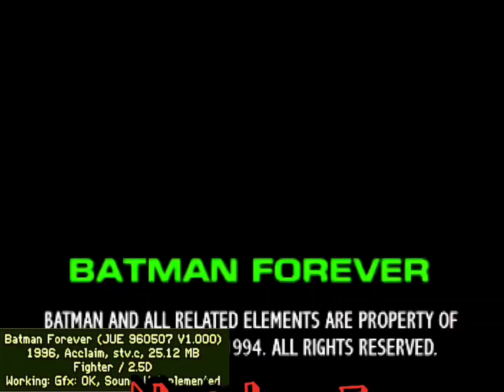Best Arcade Old School Beatem-up/Shooting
old school beat em up games
80s beat em up arcade games
4 player arcade beat em ups
90s beat em up arcade games
80s arcade beat em ups
old school x-men arcade game
x-men beat em up arcade
top 10 arcade beat em ups
side scrolling beat em up arcade games
arcade side scrolling beat em up
arcade shoot em up games list
old beat em up games
best arcade shoot em ups
classic beat em up games
classic arcade beat em ups
beat em up arcade games list
beat em up arcade games
best beat em up arcade games
arcade beat em up list
best arcade beat em up games of all time
classic beat em up arcade games
best shoot em up arcade games
90s arcade beat em ups
64th street arcade beatem-up
64th street arcade
street 64
80s arcade beat em ups
80s beat em up arcade games
best arcade beat em up games
3d arcade beat em ups
4 player arcade beat em ups
q64 bar
n64 beat em ups
beat em up n64
n64 beat em up games
nintendo 64 beat em up games
beat em up arcade
beat em ups arcade
n64 beat em up
90s beat em up arcade games
3d arcade beat em ups
4 player arcade beat em ups
age of heroes arcade beatem-up
age of heroes arcade
beat em up games 90s
90s beat em up arcade games
4 player arcade beat em ups
3d arcade beat em ups
2d beat em up games
arcade beat em ups
xbox one beat em up games
arcade games beat em up
konami arcade beat em ups
beat em up games arcade
80s arcade beat em ups
80s beat em up arcade games
capcom arcade beat em ups
90s arcade beat em ups
asterix arcade beatem-up
top arcade beat em ups
90s arcade beat em ups
90s beat em up arcade games
80s arcade beat em ups
80s beat em up arcade games
4 player arcade beat em ups
3d arcade beat em ups
90's beat em up games
batman forever arcade beatem-up
batman forever arcade machine
is batman forever in the same universe
3d arcade beat em ups
all arcade beat em ups
zombie beat em up
x-men beat em up
vendetta beat em up
batman forever the arcade game
is batman forever bad
batman forever arcade
is batman forever a good movie
mame beat em up games
mame beat em ups
horror beat em up
arcade beat em up games
batman beat em up game
batman beat em up
batman forever arcade cabinet
arcade beat em ups list
batman forever arcade game
90s arcade beat em ups
cadillac and dinosaur arcade beatem-up
cadillac and dinosaurs arcade
4 player arcade beat em ups
3d beat em up games
2d beat em up games
cadillac y dinosaurios
capcom arcade stadium vs beat em up bundle
simpsons arcade beat em up
cadillacs and dinosaurs arcade machine
arcade beat em up
best arcade beat em ups of all time
90s arcade beat em ups
carlie ninja arcade beatem-up
ninja beat em up games
4 player arcade beat em ups
80s arcade beat em ups
80s beat em up arcade games
4 player beat em up
3d arcade beat em ups
arcade up ninja turtles
90s beat em up arcade games
golden axe arcade beatem-up
golden axe arcade ending
sega arcade beat em ups
youtube golden axe
1up arcade golden axe
golden axe 2 arcade
golden axe 2 best character
3d arcade beat em ups
4 player arcade beat em ups
4 player beat em up
80s arcade beat em ups
mugen golden axe
golden axe arcade1up review
golden axe arcade 1 up
best golden axe game
best golden axe
arcade golden axe
metal slug game
who made metal slug
warpath x metal slug 3
metal slug anthology youtube
xbox metal slug 3
snow bro's
snow bros 2 zip
floor 50 snow bros
snow bros 4